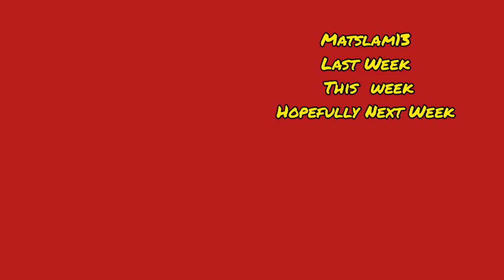Matslamamania ... Hulk Hogan wrestling not real Workout, Joe Wicks eat your heart out LOL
Another one of are crazy videos to laugh at.
don't take life to seriously

Stay safe